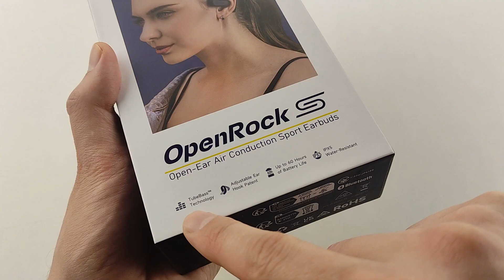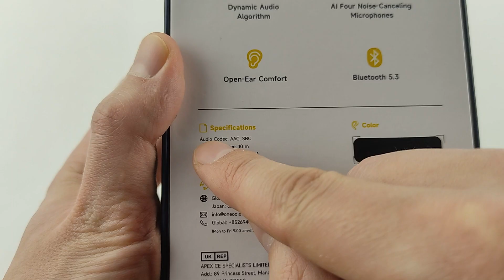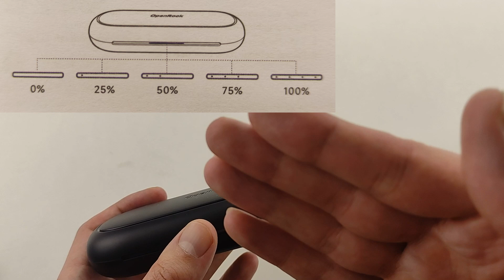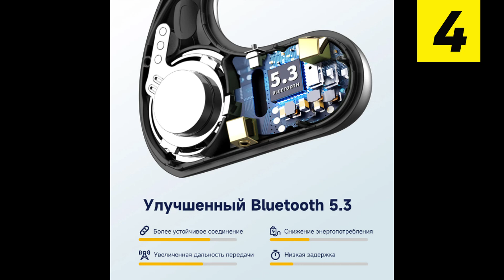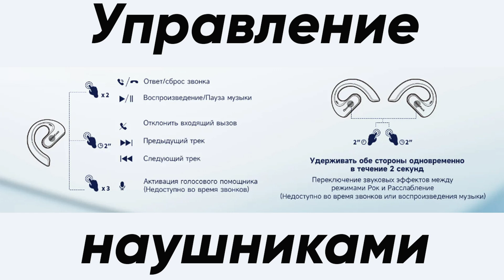OneOdio OpenRock S ► обзор беспроводных наушников с открытым ушным каналом (+инструкция)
☑️ Мой Avito (товары с обзоров!)